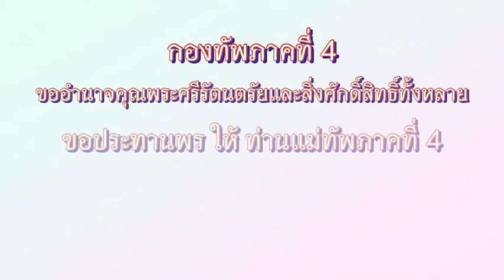ร้อยรวมกำลังใจส่งถึงแม่ทัพภาคที่ 4 และเสนาคู่ใจทั้ง 6 ให้หายในเร็ววัน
🌈 ร้อยรวม กำลังใจจากแนวหลัง ส่งความรัก ❤️
ความห่วงใย มอบผ่าน ถ้อยคำ แด่ท่านแม่ทัพเกรียง และกำลังพลที่ได้รับบาดเจ็บขอให้ทุกคนปลอดภัยและสุขภาพแข็งแรงในเร็ววัน💕

# ด้วยรักและห่วงใย